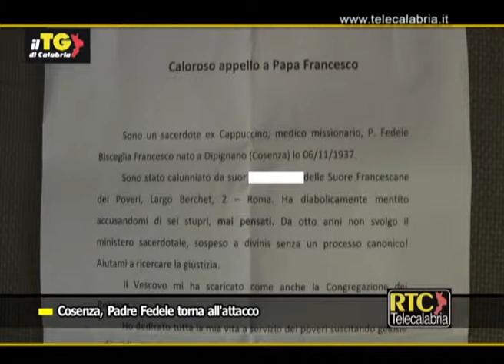Padre Fedele Bisceglia RTC TELECALABRIA